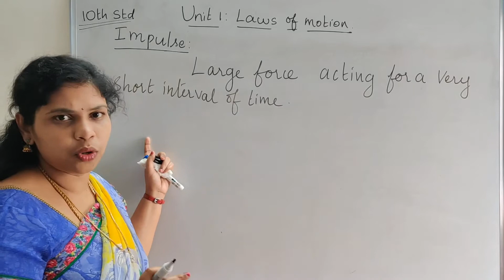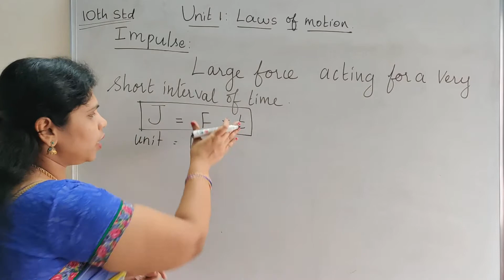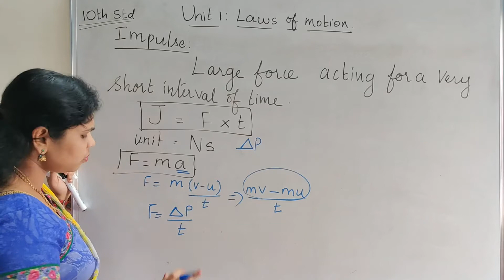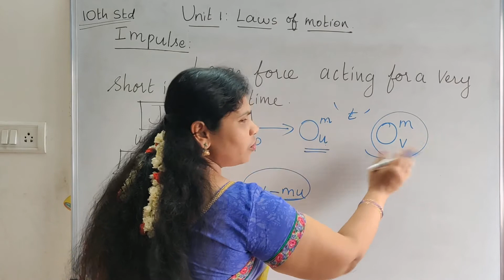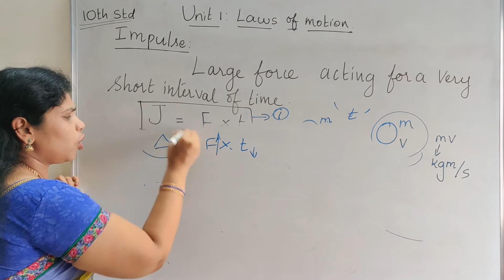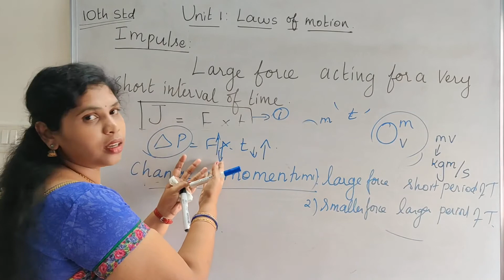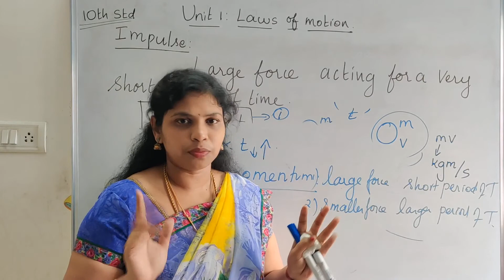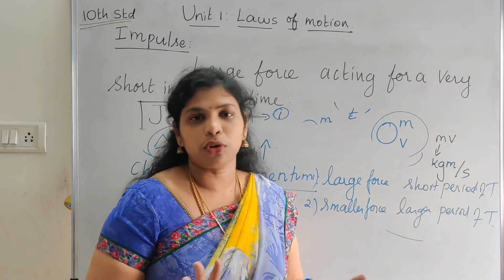IMPULSE WITH EXAMPLES| STD 10 PHYSICS| TAMIL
This video explains the impuse with many examples